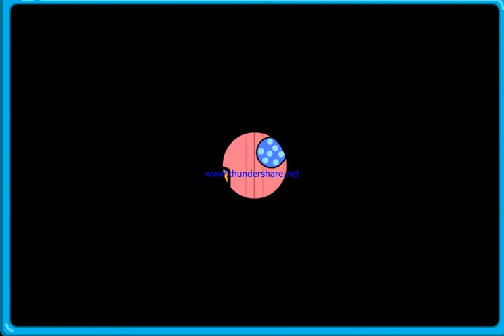Wow Wow Wubbzy | Kickety Kick Ball with Daizy (Daizy)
Level 1-2 music: Pet Party
Level 3-4 music: Perfect Day
Level 5-6 music: That's What Friends Are For
Level 7-8 music: Made By You (Make It Yourself)
Level 9-10 music: Magic